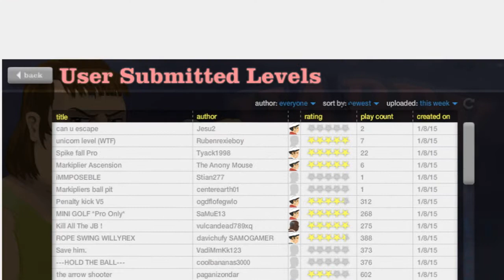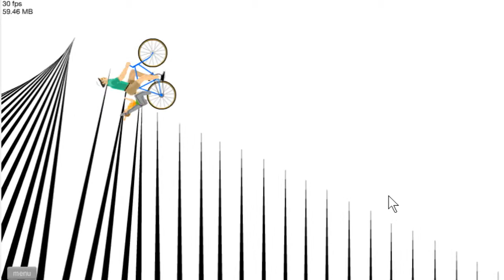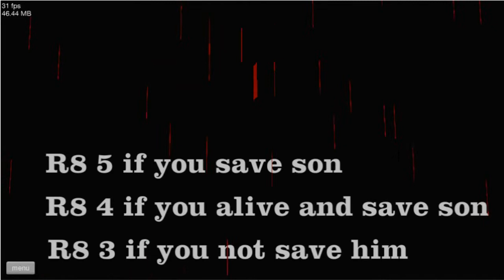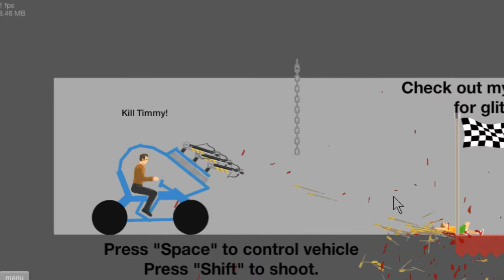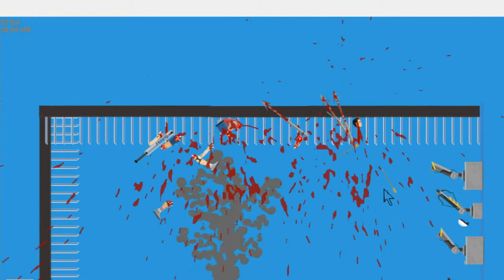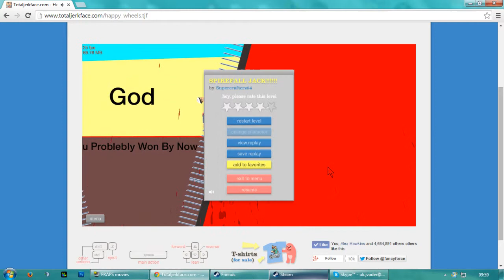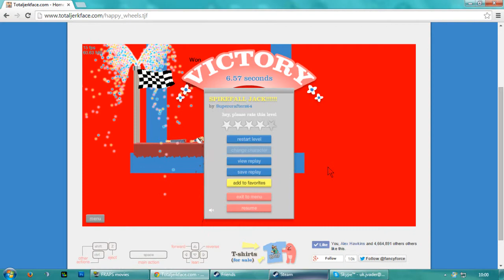RandomJoe Plays Happy Wheels #3 l Slow weak pain vs fast extreme pain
Some more random happy wheels suggested by Katie Greaves

tell me what to do next